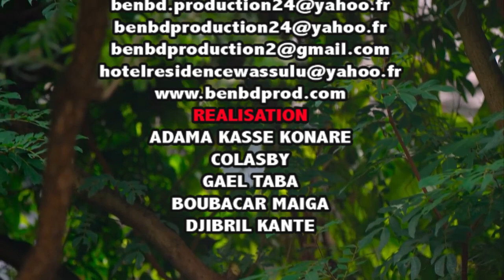Yelebougou MOUSSA BA dans POISSON D'AVRILPAR BEN BD PROD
l'artiste comédien Moussa ba est un jeune artiste comédien du Mali qui est en ce moment très très populaire au Mali et en Afrique de l’ouest avec son groupe Yélébougou de la comédie Malien et voilà un Film Dans Poisson d'Avril une révélation du jeune comédien Malien qui rêvé sur sa carrière internationale partout dans le monde entier avec le soutiens de son Label Universel BEN BD PRODUCTION INTERNATIONALE